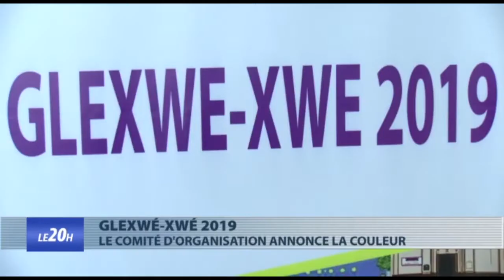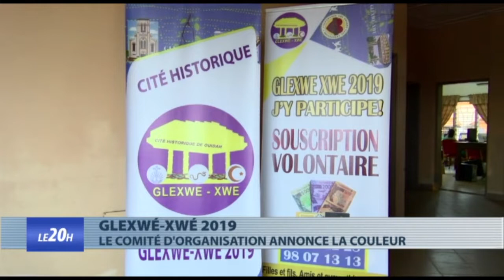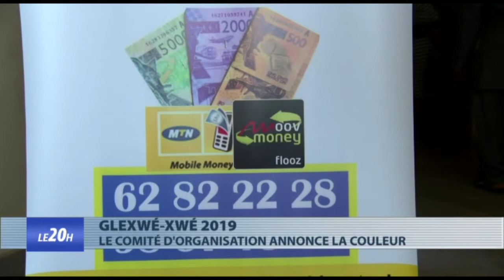JT 20h du 08 novembre 2019 avec Ariane da SYLVA